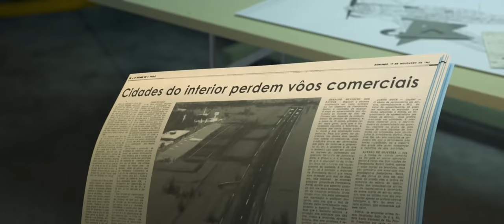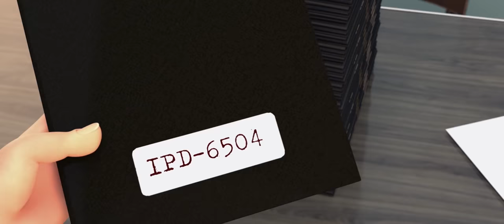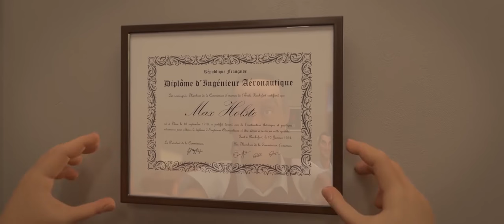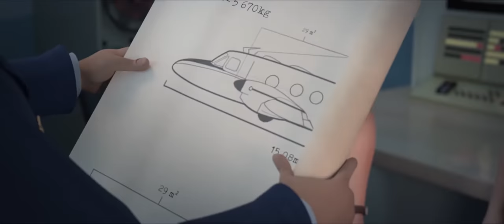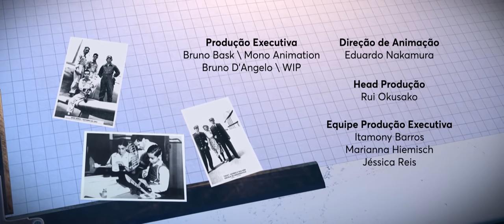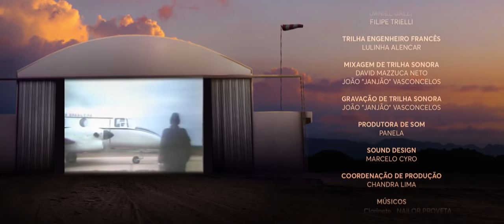A História da Embraer e uma excelente homenagem a Ozires Silva | Veja!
Conheça a história da nossa querida EMBRAER.
Um vídeo em homenagem a Ozires Silva, pioneiro da indústria aeronáutica brasileira e líder do grupo de visionários que criou a Embraer, completa 90 anos. Veja como tudo aconteceu neste curta-metragem animado e saiba mais sobre esta jornada

O vídeo foi disponibilizado pela @embraer em sua página oficial no YouTube

Todos os créditos a EMBRAER. Temos o prazer em divulga-la para que todos conheçam um empresa 100% brasileira e merecedora de suas conquistas, em um país que parte de sua população e investidores não valorizam o produto nacional.

Muito obrigado.